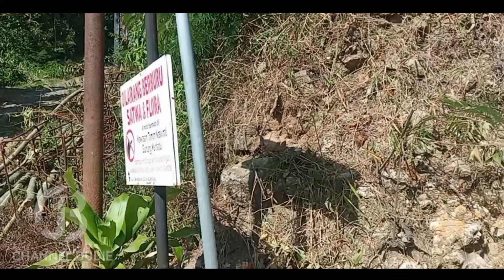SUASANA DESA DI ATAS GUNUNG, NYALAKAN KOMPOR DAN NGOPI DI AREA PERKEBUNAN SANGAT MANTAP!!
halo gays. video kali ini saya bersama rekan saya ,mas azis pergi bermainke suatu desa yang ada di lereng gunung merbabu, bernama desa mongkrong yang letaknya berada di kecamatan gladagsari kabupaten boyolali jawa tengah. dusun ini berada di paling atas , dan di atasnya sudah tidak ada dusun lagia. tujuan kami hanya jalan jalan dan akhirnya nongkrong di bawah pohon pinus yang berada tepat di area perkebunan warga. disitu saya dan teman saya mas azis, membuat kopi dan menikmati kopi di situ.
simak keseruan kita, tonton sampai full. terimakasih...